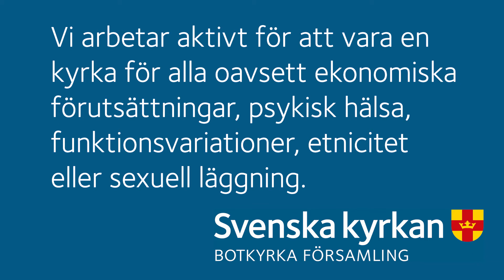Trygga rum för Manuella och Maria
Maria och Manuella, aktiva i Ljusets kyrka, berättar om vilka platser de känner sig trygga på.

Botkyrka församling vill vara en plats med trygga rum och vi arbetar aktivt för att du ska känna dig välkommen precis som du är för att möta dig själv, andra och Gud.

Följ oss gärna i sociala medier!